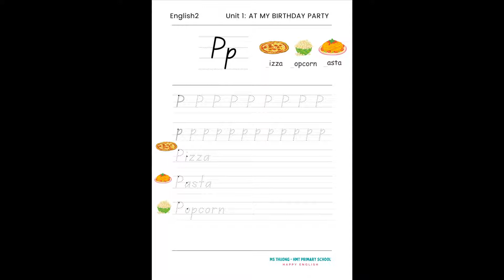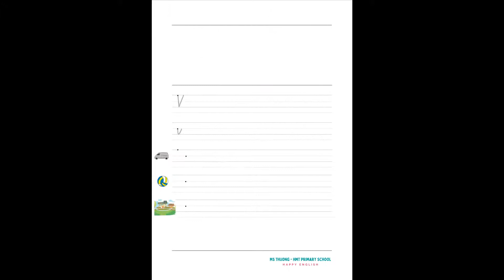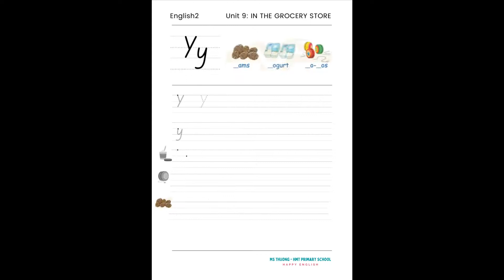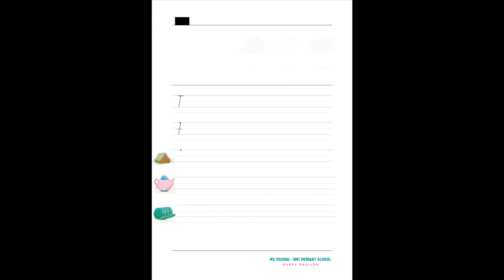Demo REVIEW BOOK TIẾNG ANH 2 - HMT PRIMARY SCHOOL (Link tải file mềm chi tiết mô tả)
Các bạn có thể xem thêm những bài nhạc Luyện hát tiếng Anh cho trẻ em ở link này nhé!